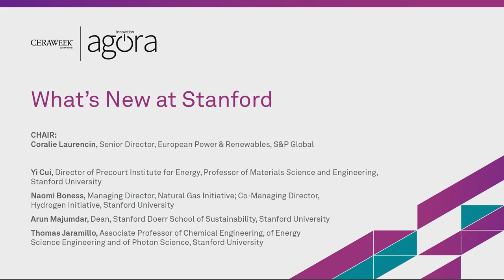"What's New at Stanford?" panel discussion at CERAWeek 2023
The panel discusses developments in energy and sustainability research and education across campus. S&P Global's Coralie Laurencin interviews Arun Majumdar, dean, Stanford Doerr School of Sustainability; Yi Cui, director of Precourt Institute for Energy; Thomas Jaramillo, director of the SUNCAT Center for Interface Science & Catalysis; and Naomi Boness, managing director of Stanford’s Natural Gas Initiative.